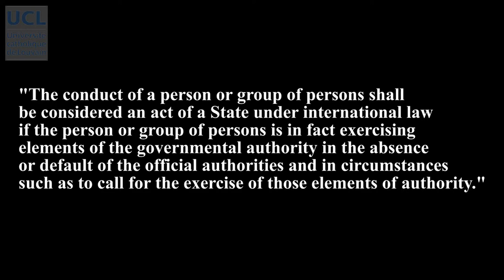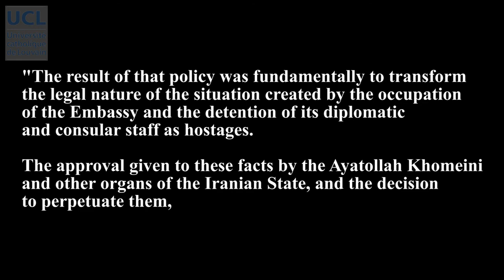57 Attribution of private acts (I)